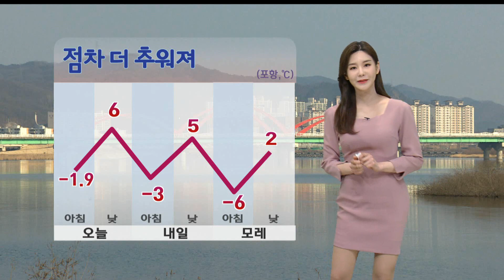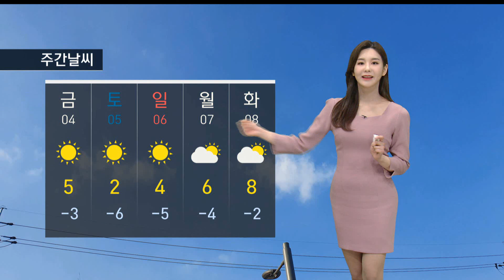오늘의날씨 (2022.02.03/뉴스투데이/포항MBC)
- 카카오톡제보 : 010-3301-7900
- 카카오톡ID : PHMBCJEBO